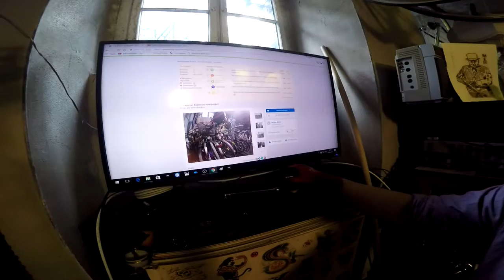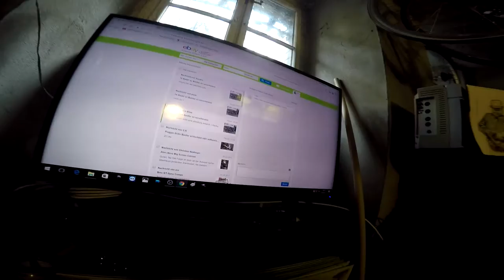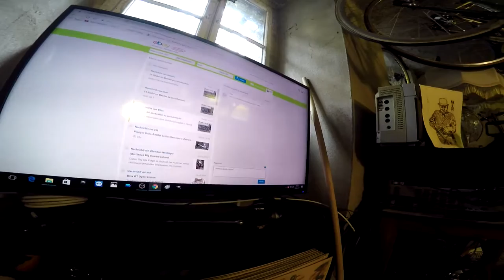Tommy verschenkt Räder bei Ebay Kleinanzeigen, mal sehen wie lange ...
es dauert bis sich der erste meldet.